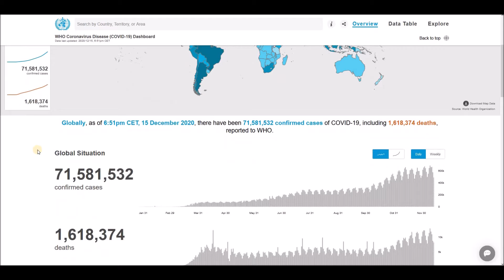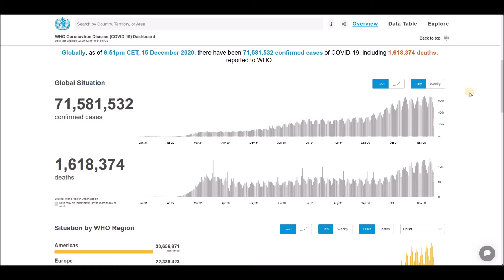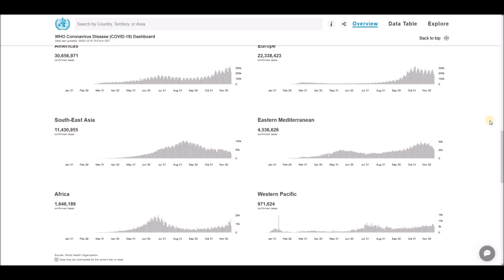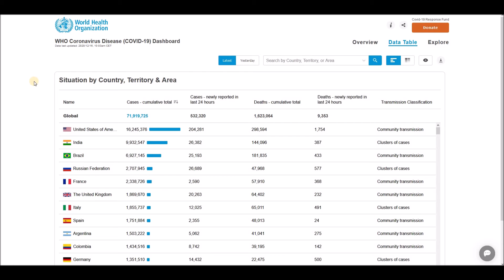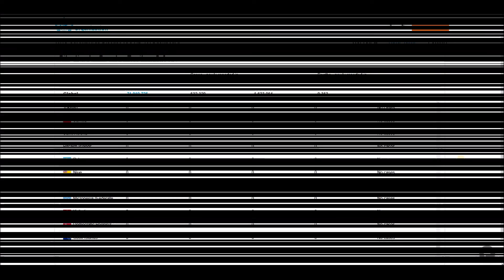WHO Coronavirus Disease (COVID-19) Dashboard Overview of today (6:51pm CET, 15 December 2020)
Globally, as of 6:51pm CET, 15 December 2020, there have been 71,581,532 confirmed cases of COVID-19, including 1,618,374 deaths, reported to WHO.

World Health Organization (WHO) - Coronavirus Disease (COVID-19) Dashboard Overview (6:51pm CET, 15 December 2020), Global Situation, Situation by Regions, Situation by Country, Territory or Area, Cases - cumulative total, Cases - newly reported in last 24 hours, Deaths - cumulative total, Deaths - newly reported in last 24 hours and Transmission Classification.